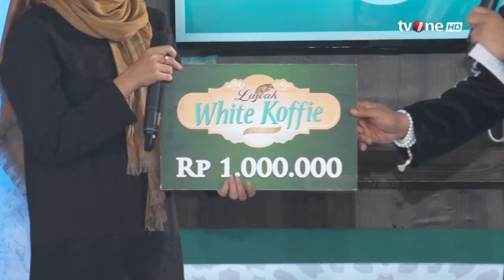Bahayanya Cemburu Berlebihan Pada Pasangan | Ustadz Taufiqurrahman - Damai Indonesiaku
Damai Indonesiaku, religiOne - Cemburu dalam Rumah Tangga

Perasaan cemburu adalah rasa takut pada diri seseorang terhadap orang lain, sekiranya orang lain tersebut menempati kedudukannya. Perasaan ini disertai dengan sifat keras, emosi dan kebencian terhadap orang yang menyainginya. Perasaan cemburu yang menghinggapi seseorang, dapat merusak keseimbangannya, dapat menyebabkan kepribadian dan kehidupannya menjadi kacau, bahkan bisa sampai mengakibatkan kelemahan fisik.